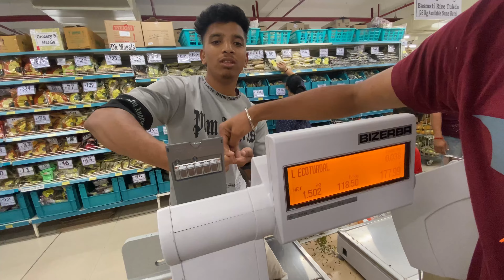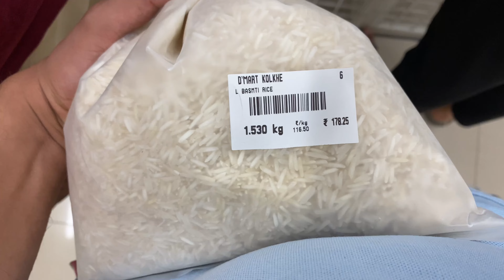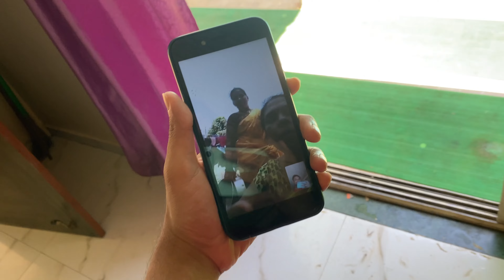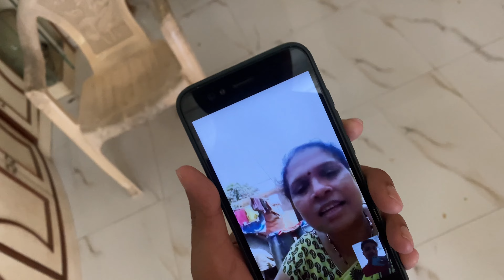Farmhouse मध्ये बेकार मज्जा केली 😂😱 | Nusta धिंगाणा | Tandel Bro's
Must Watch This Vlog..😂😂

INSTAGRAM HANDLES:-